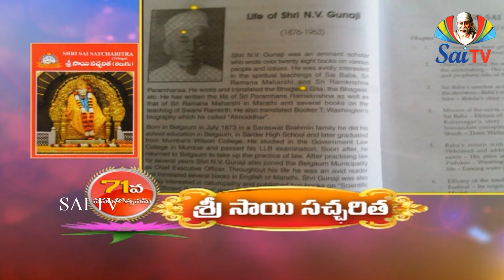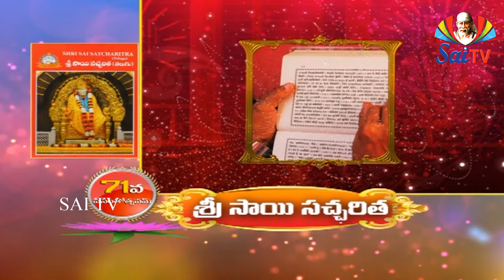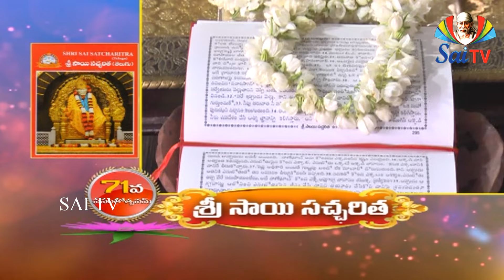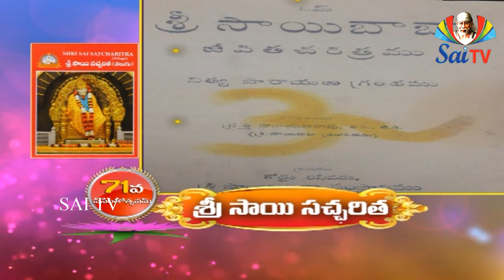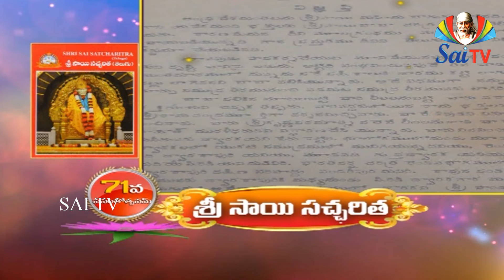శ్రీ సాయి సచ్చరిత తెలుగులోకి ఎలా అనువదించబడింది.? దానికి అంత మహత్తు పెరగడానికి గల కారణమేంటి?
భగవంతుడు వేర్వేరు భక్తులను వేర్వేరు పనులకు నియమించును. కొందరు దేవాలయములు, మఠములు, తీర్థములలో నదివొడ్డున మెట్లు, మొదలగునవి నిర్మించుటకు నియమితులగుదురు. కొందరు తీర్థయాత్రలకు పోవుదురు. నన్నీ సత్చరిత్ర వ్రాయుమని నియమించిరి. అన్ని విషయములు పూర్తిగా తెలియనివాడనగుటచే, ఈ పనికి నాకు అర్హత లేదు. అయితే యింత కఠినమైన పని నేనెందుకు ఆమోదించవలెను? సాయిబాబా జీవిత చరిత్రను వర్ణించగల వారెవ్వరు? సాయియెక్క కరుణయే యంత కఠినమైన పని యొనర్చు శక్తిని ప్రసాదించినది. నేను చేత కలము పట్టుకొనగనే సాయిబాబా నా యహంకారమును పెరికివేసి వారి కథలను వారే వ్రాసికొనిరి. కనుక ఈ కథలను వ్రాసిన గౌరవము సాయిబాబాకే చెందును గాని నాకు గాదు. బ్రాహ్మణుడనై పుట్టినప్పటికిని శ్రుతి స్మృతి యను రెండు కండ్లు లేకుండుటచే సాయి సత్చరిత్రను వ్రాయలేకుంటిని. కాని భగవంతుని అనుగ్రహము మూగవానిని మాట్లాడునట్లు చేయును; కుంటివానిని పర్వతములు దాటునట్లు చేయును. తన యిచ్ఛానుసారము పనులు నెరవేర్చుకొనుటలో ఆ భగవంతునికే యా చాతుర్యము కలదు. హార్మోనియమునకుగాని వేణువునకుగాని ధ్వనులు ఎట్లువచ్చుచున్నవో తెలియదు. అది వాయించువానికే తెలియును. చంద్రకాంతము ద్రవించుట, సముద్రముప్పొంగుట వానివల్ల జరుగదు. కాని చంద్రోదయమువల్ల జరుగును.